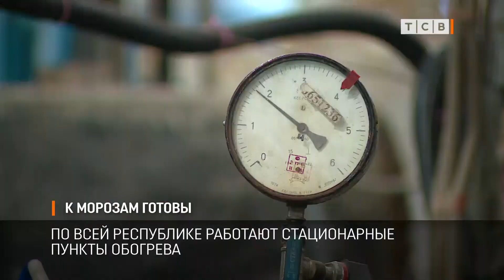К морозам готовы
В республике объявлено штормовое предупреждение, ожидается сильное похолодание. В ближайшие дни температура воздуха может упасть до минус 18. Насколько готовы к холодам наши коммунальщики и спасатели выясняла Ирина Руснак.